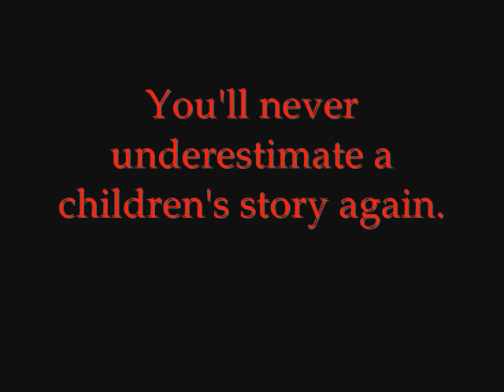Computer Project.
I need your opinion!!
I KNOW THE FIRST 2 PICS ARE FROM THE SKOOL HOUSE!